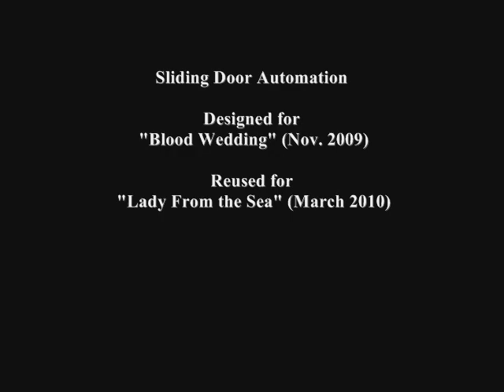"Blood Wedding" Sliding Door Automation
Sliding door automation designed and built by Walter Claassen for University Theatre's production of "Blood Wedding" at the University of Wisconsin, Madison.